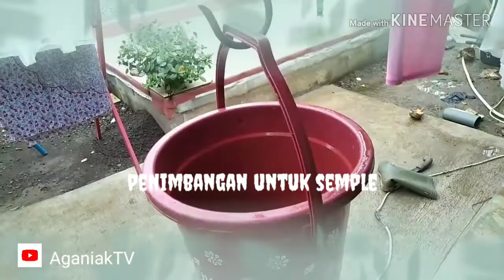PEMINDAHAN BIBIT LELE KE KOLAM PEMBESARAN ‼️